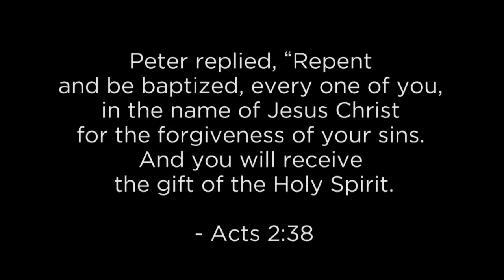Nicholas Driskell Baptism